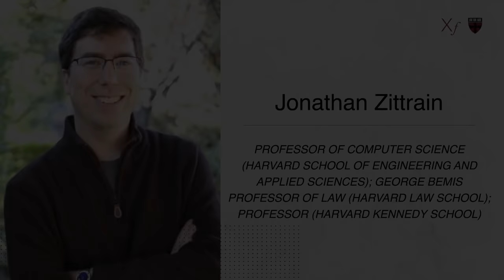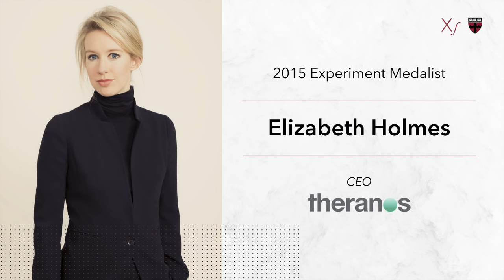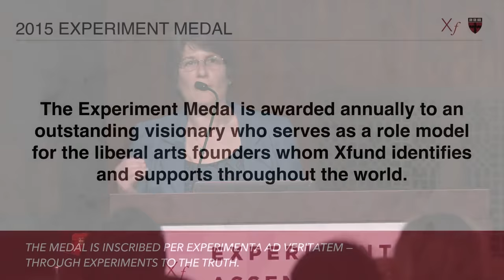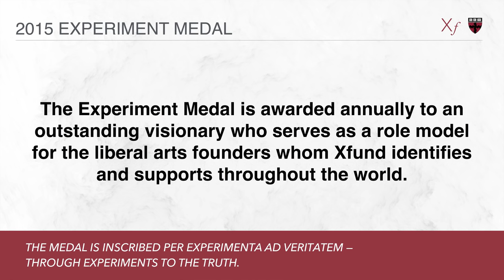Jonathan Zittrain in conversation with Elizabeth Holmes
Jonathan Zittrain spoke with Elizabeth Holmes at Harvard University at a ceremony where she was awarded the 2015 Experiment Medal from Xfund.

Note, this video is from May 6, 2015.